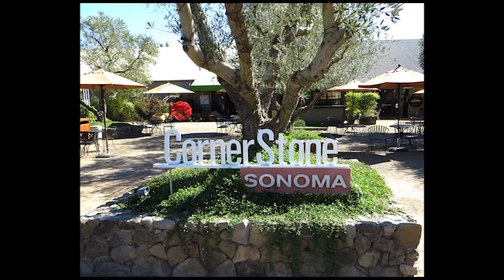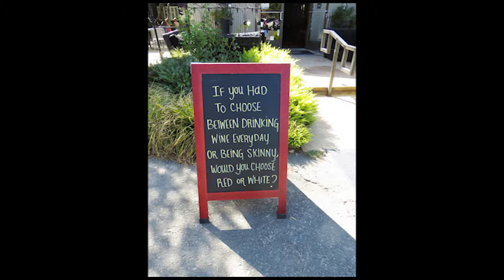CornerStone Sonoma September 2019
The gardens at CornerStone Sonoma are lovely in September!

Sonoma Shorts - Exploring the Mystery and Magnificence of Sonoma County